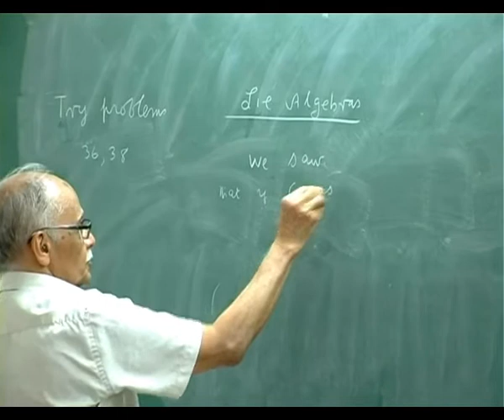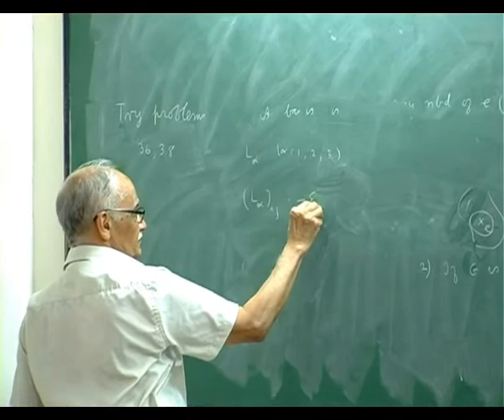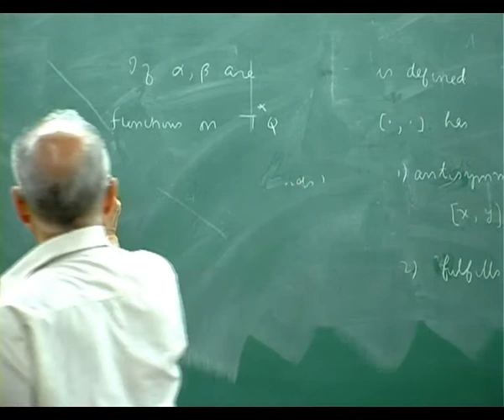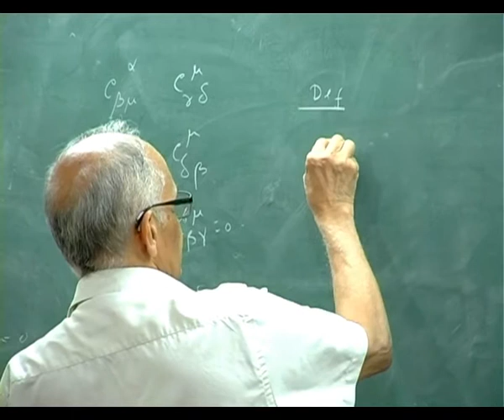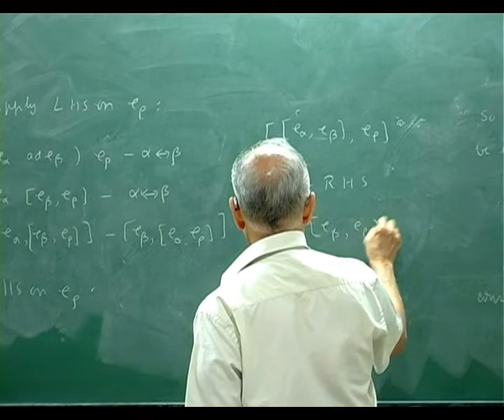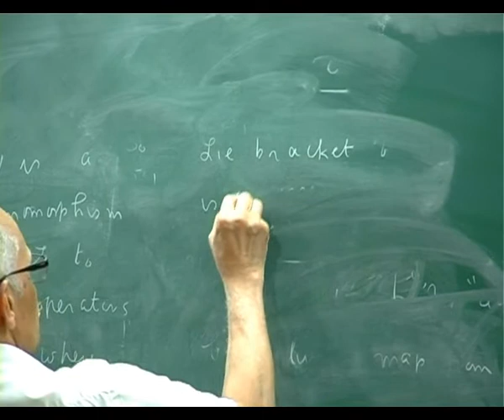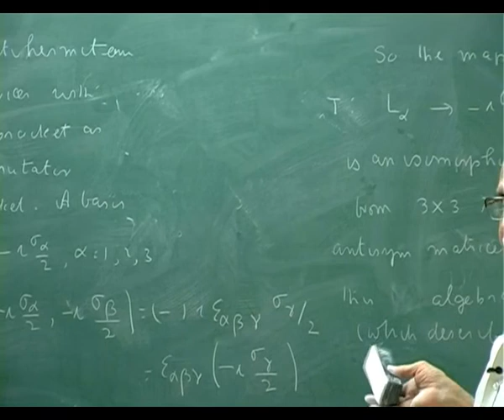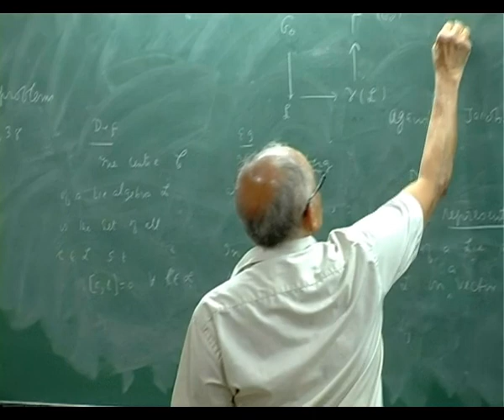APB 31st October 2012